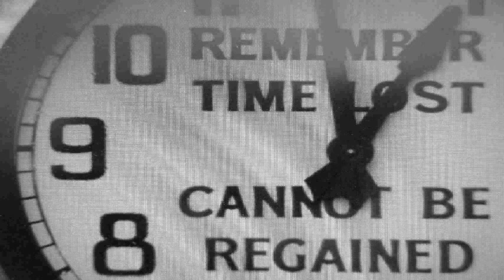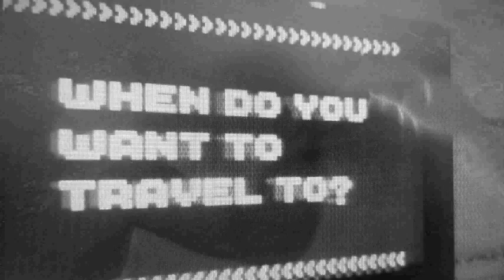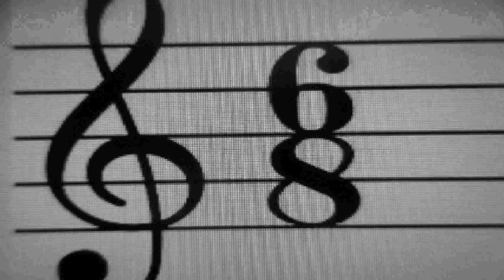Now Is The Time - m.warner / b.borgstrom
Midday Sun Music
© Max Warner / B. Borgstrom - 2003